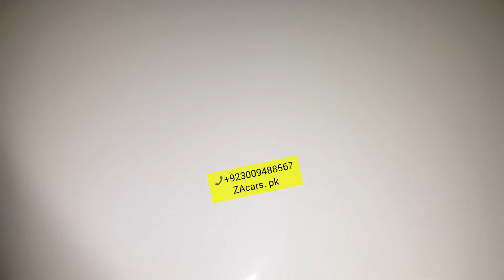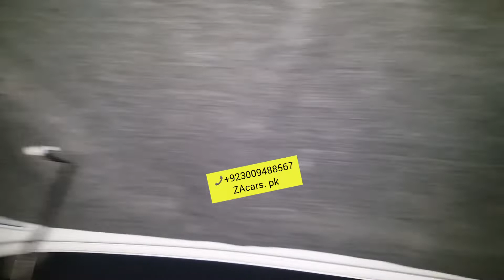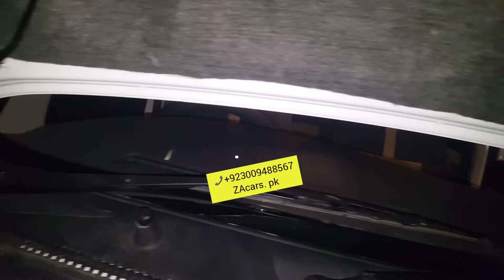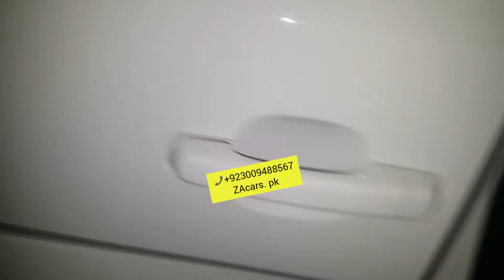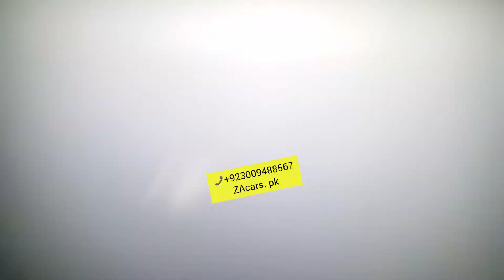Changan Karvaan plus full modified and decoration original steel safe guard 16 gauge poshish mating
Changan Karvaan plus full modified and decoration original steel safe guard 16 gauge poshish floor mating Glasso detailing mudguard embery sound proof engine packing specialist and all accessories available very good quality and low price available to ZA CARS.pk